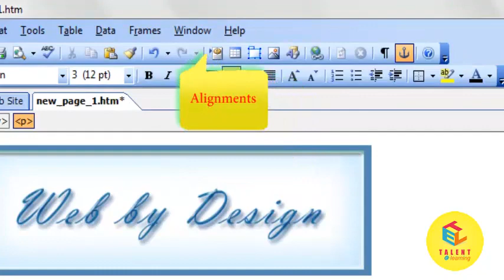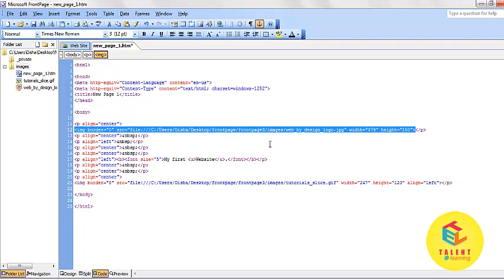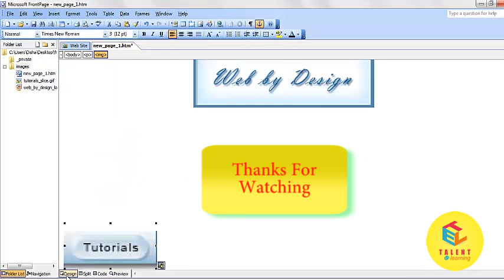Microsoft Office FrontPage 2019 Set paragraph Alignment